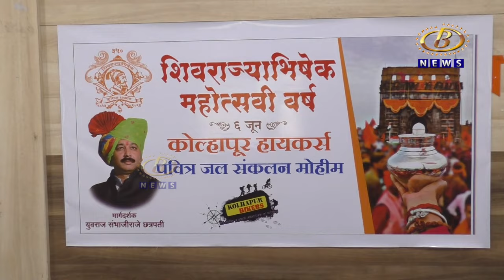३५० व्या शिवराज्याभिषेक सोहळ्यानिमित्त, कोल्हापूर हायकर्सकडून पवित्र जल संकलन मोहीम संपन्न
किल्ले रायगडावर होणार्‍या ३५० व्या शिवराज्याभिषेक सोहळ्यानिमित्त, कोल्हापूर हायकर्सकडून पवित्र जल संकलन मोहीम संपन्न